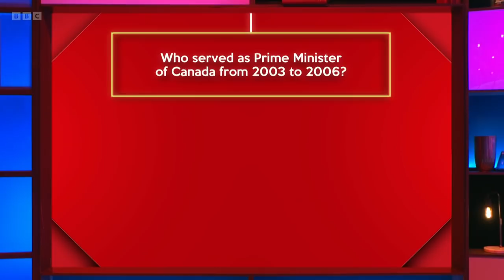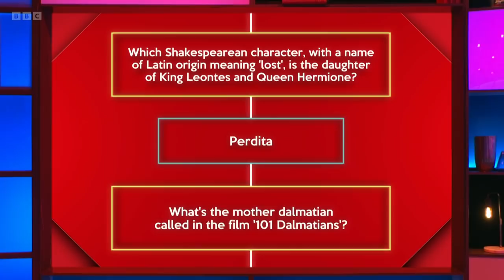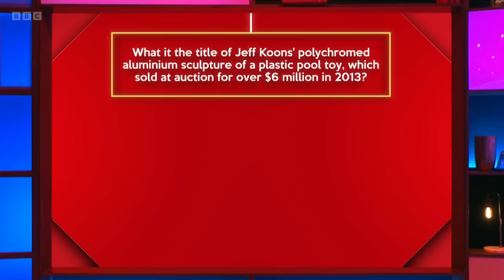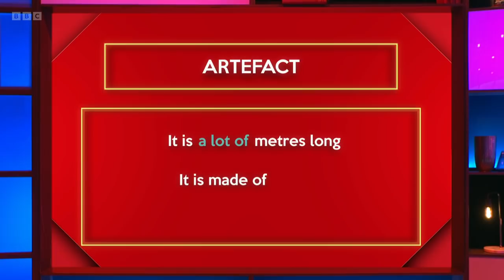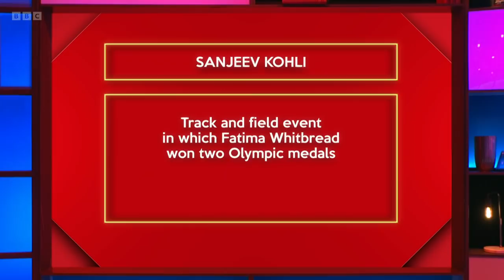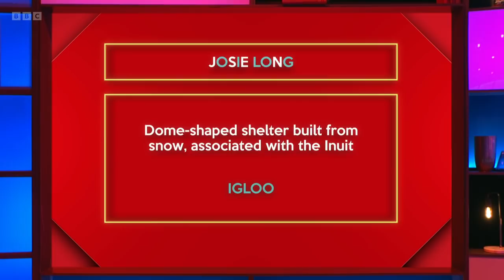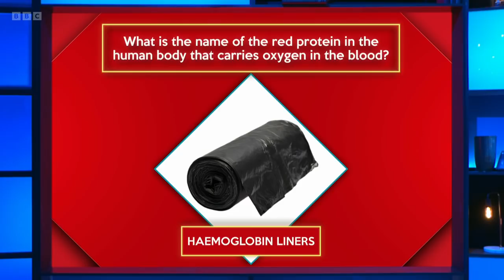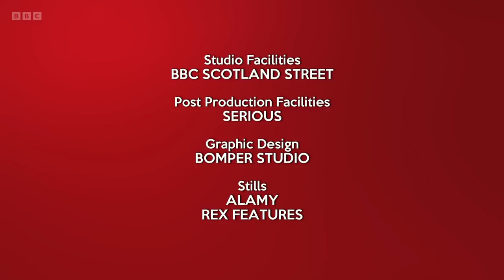Richard Osman's House of Games: Champions - S05E98 (02 Mar 2022)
Sara Barron, Gregg Wallace, Sanjeev Kohli, Josie Long

Every day this week, former winners Sara Barron, Sanjeev Kohli, Josie Long and Gregg Wallace take on a series of quiz rounds selected by the host, quiz legend Richard Osman.

Will the winning stars opt for the House of Games golden goblets, or will they be tempted by the branded golden fondue set?

Series 5 Episode 98 (m00151j2) (hd)